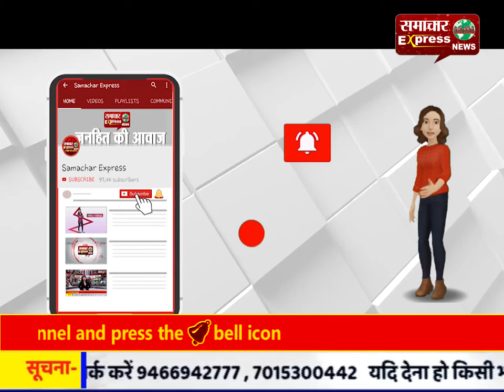पंचकूला की डॉक्टर का वीडियो वायरल, काले लिफाफे में डालकर दूंगी बच्चा, गटर या कूड़े में फेंक देना घर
कोख में हत्या:  पंचकूला की डॉक्टर का वीडियो वायरल, काले लिफाफे में डालकर दूंगी बच्चा, गटर या कूड़े में फेंक देना घर